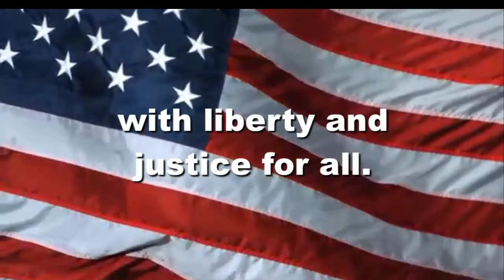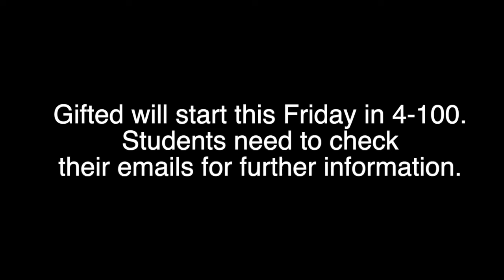OHS News 8:29:2022